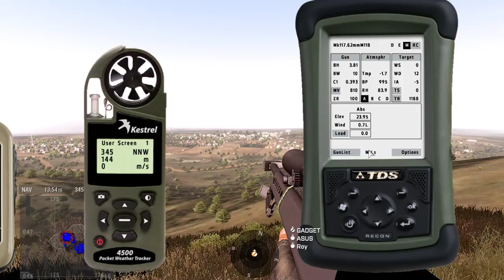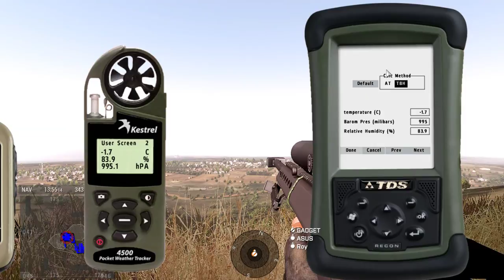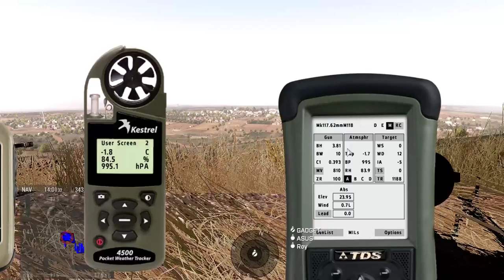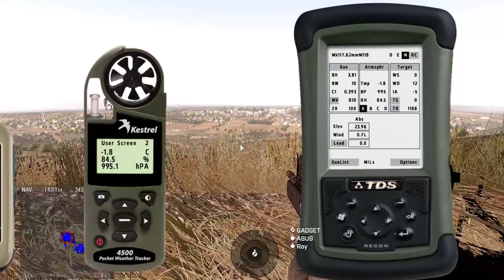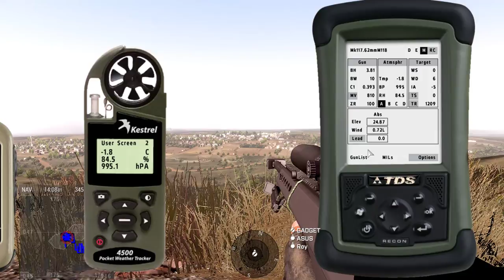GADGET Live : Operation South Heave 2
Mission:

Extraction of Friendly Forces

About us:

Gameplay and ARMA 3 Ops Sharing from ARMA Malaysia - PGKGH/DRU

DCS World - A10c / F15c / UH-1 Huey /F5e / SA342 Gazelle

Rig Specs:

ASUS NVIDIA GTX 1080 Strix
32GB DDR4 RAM
3440x1440 reso on triple screen setup
TrackIR 5 with Trackhat wireless
2xLilliput 7 inch LCD touchscreens with 2x Thrustmaster Cougar MFDs
Saitek Combat Pro Rudder Pedals